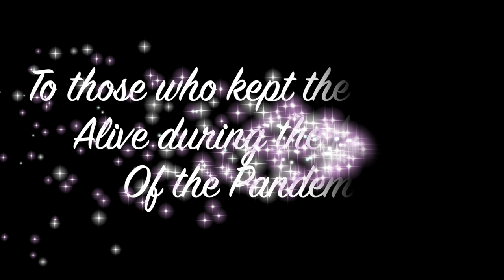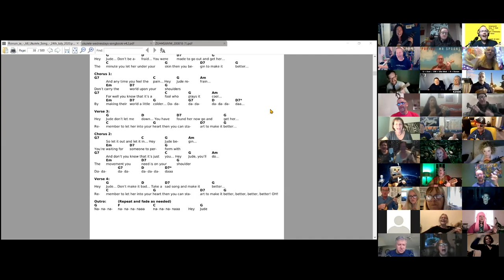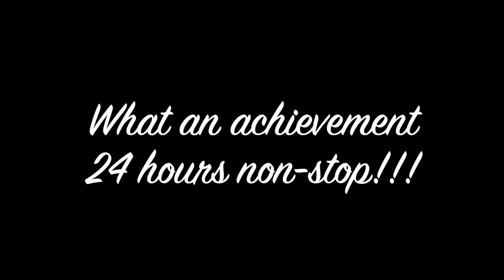Ukulele friends who made a difference - Part 7 - The Pandemic Pluckers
The group of ukulele players originally came together under the banner of the Pandemic Pluckers and Self-Isolating Strummers at the beginning of the Covid-19 outbreak in the United Kingdom in March 2020. It has grown to include other ukulele groups, hosts, and members from many different countries around the world, including Ireland, Germany, France, USA, Canada, Australia, New Zealand and more. Currently, there are Pandemic Pluckers jams 7 nights a week, which see this international cohort of ukulele players not only join to make music together, but make friends, connections, and ease the challenges of lockdowns around the world.
Loneliness is as big of a killer as smoking. Whether you are isolated fully or simply from your ukulele pals, we hope this interaction with others will remind you of the good in the world. Let's keep our communities together and meet new friends from other communities. To get started, when you join, go to the events tab, join the event, read the instructions, strum and have fun!
Ukulele players meet every night of the week and the jams are hosted by a different person or group using a number of different songbooks, which means that the variety and choice is endless for everyone who participates.

Monday night is hosted by Emerson Ross Greenmore, Elaine and DaNi Kidson of the Hoxton Ukulele Hootenanny

Tuesday night is hosted by Uwe Holstein, who is based in Germany

Wednesday night is hosted by Lorraine Bow, Neil Woodcock, Alan Yolland, Helen Lock of Ukulele Wednesdays in London, UK.

Thursday night is hosted by Michelle Supper, originally Dave Cornett

Friday nights are alternated between Mandi Harkett of ukulele duo Operalele and Eric Frank Davey

Saturday nights are hosted by Ronan McCauley and Lora Ann McCauley of Arklow & Wicklow Ukulele Players in Ireland.

Sunday nights are alternated between Carol Anne Whinnom of Croydon Ukulele Jam, UK, DaNi Kidson and dynamic duo of Jenny Thomas and Erica Kiernan

Hosts List

Emerson Ross Greenmore
DaNi Kidson
Uwe Holstein
Lorraine Bow
Neil Woodcock
Alan Yolland
Helen Lock .
Michelle Supper
Dave Cornett
Mandi Harkett
Eric Frank Davey
Ronan McCauley
Lora Ann McCauley
Carol Anne Whinnom
Jenny Thomas
Erica Kiernan